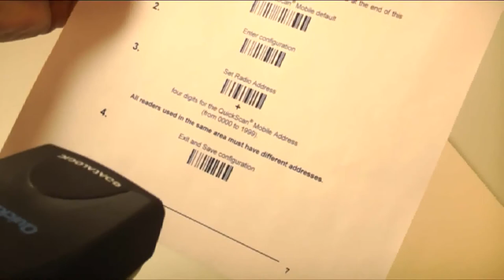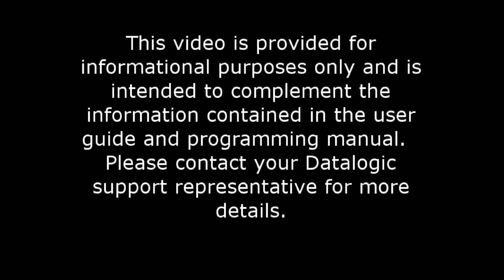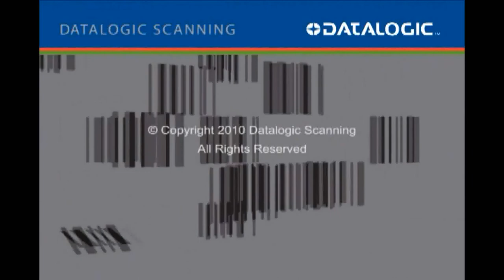Automatic Data Capture General Purpose Handhelds QuickScan I QM2100